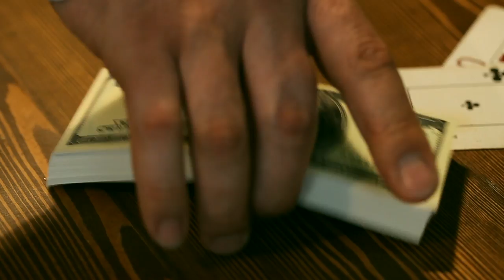CHICAGO Oleg V. Semenets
CHICAGO, Oleg V. Semenets, пилотный проект.